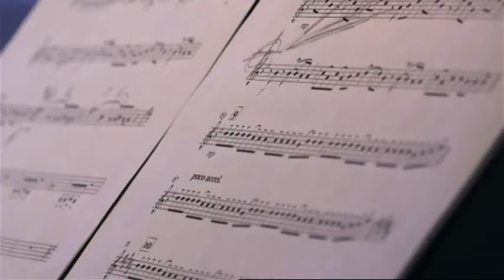Liepājas teātra jaunā sezona iezīmējas īpaši krāsaina